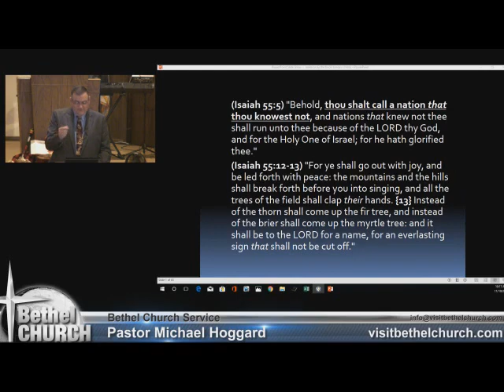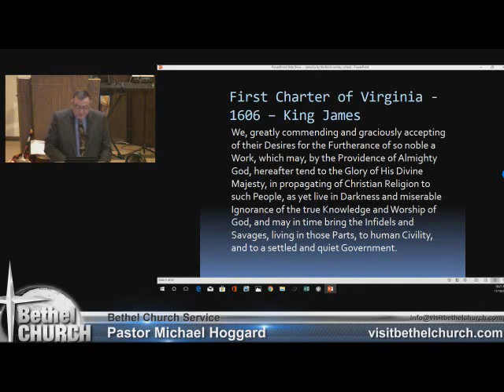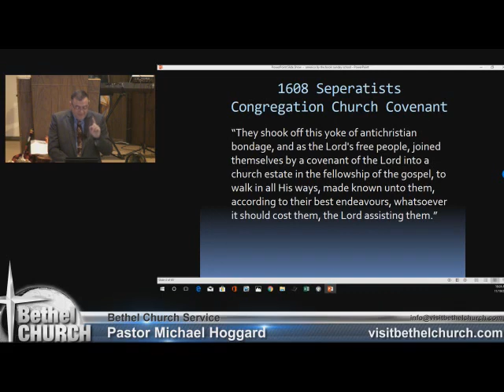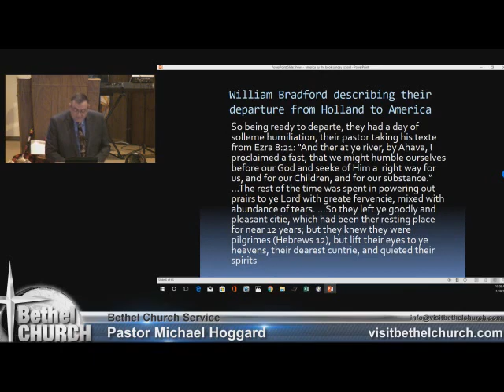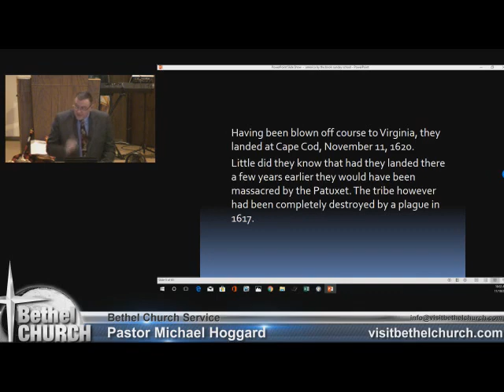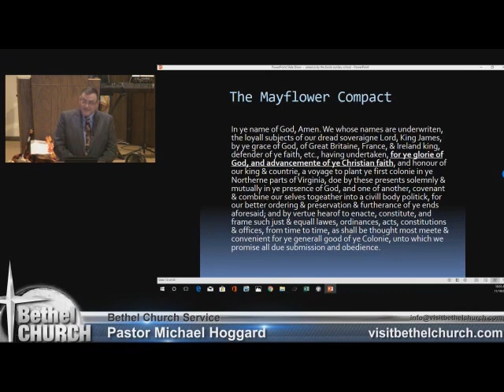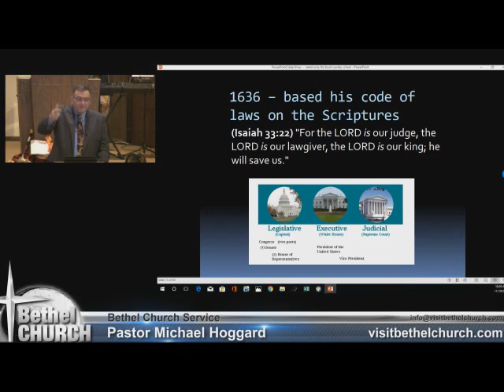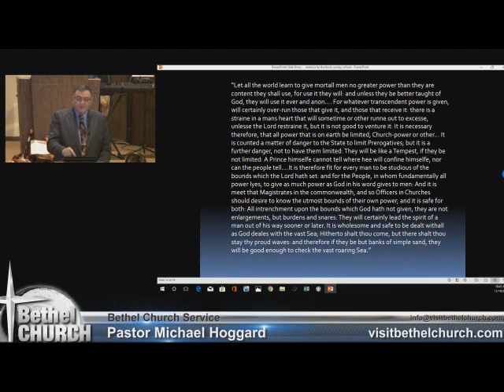Pilgrims Progress Part 1 - Mike Hoggard - 2017.11.19.